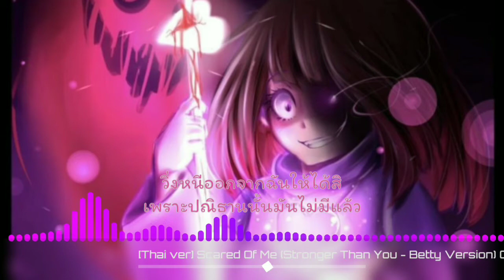[Thai ver] Scared Of Me (Stronger Than You - Betty Version) Cover By NoyaShi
►เพลงดั้งเดิม:Thai ver] Scared Of Me (Stronger Than You - Betty Version) Cover By NoyaShi

สมัครสมาชิกเพื่อติดตามการอัปโหลดของฉัน!

เจอกันแล้วนะ เธออยู่ตรงนั้นไง
ก็คนที่บอกว่าตัวเองน่ะ อยากสร้างสันติ หันมาถือดาบและโล่ เดินมาหาฉันแล้วแล้วก็สั่นกลัว
แต่มันก็ไม่ใช่ครั้งแรกที่ได้สู้
เพราะยังไงก็เป็นชะตากรรมอยู่แล้ว
และถ้าหากยังสงสัย...
สร้างฉันให้ชัยชนะ
มาซัดฉันล้มลงให้ได้สิ เพราะยังไง ก็ไม่มีวันอยู่แล้ว
เธออาจกลัวเพราะฉันฆ่าเพื่อนของเธอ
หรือวิญญาณเธอมันแตกละเอียด
จะได้ไม่มีใครมาหยุดฉันได้อีกต่อไป
มันคงจะดีกว่ามั้ย? ถ้าเธอยอมแพ้ไป
ฉันไม่จำต้องใช้ท่าไม้ตาย แค่ได้เพื่อนเธอก็ชนะอย่างง่ายดาย         ฉันสร้างมาจาก ความหวาดกลัวของเธอ
ความหวาดกลัวของเธอ
นี่แหละคือตัวฉัน เหตุผลที่ถูกสร้าง
เพราะมนุษย์และมอนเตอร์ ต่างก็ผิดพลาดเช่นกัน
รู้ไหมว่าพวกมันรู้สึกเช่นไร?
 รู้ไหม? ว่าพวกมันหวาดกลัว~
แค่เร่งมันให้มันเข้ามันใกล้มา แล้วก็ให้มันจบไป
วิ่งหนีออกจากฉันให้ได้สิ เพราะปณิธานนั้นมันไม่มีแล้ว
ฉันไม่เข้าใจ? ว่าทำไมเธอเสียใจเพราะเธอก็เคย Genocide เรามาจบการต่อสู้กันนี้ดีกว่า และก็รู้ว่าคนเดียวที่รอดไป
พวกเราคือคู่หู วิญญาณเธอเป็นของฉันและเวลาใกล้หมดลง... (ติกตอกติกตอก)
ฉันก็คือ ความหวาดกลัวของเธอ
และจงกลัวฉันซะสิ
ความหวาดกลัวของเธอ  และจงกลัวฉันซะสิ